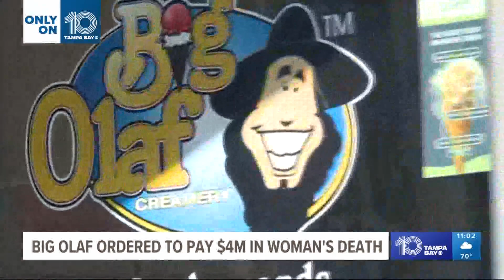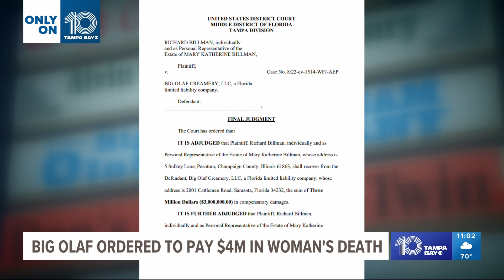Family of woman killed from listeria outbreak linked to Sarasota creamery awarded $4M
A Sarasota creamery was sued for $4 million by a family of a woman killed from the listeria outbreak.

A federal judge determined that Big Olaf Ice Cream showed a conscious disregard for the woman's safety.

For the family of Mary Billman, millions of dollars won't bring back the woman they loved.